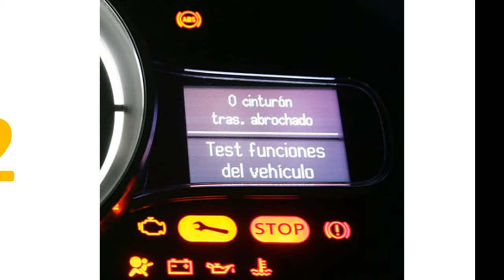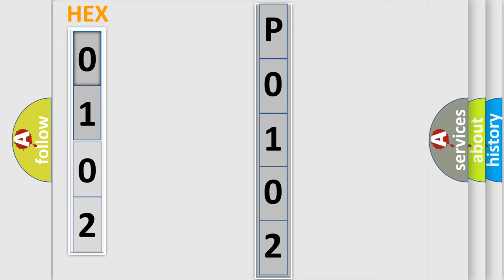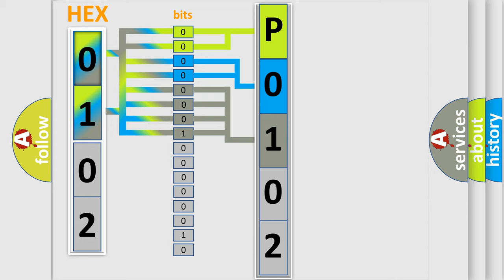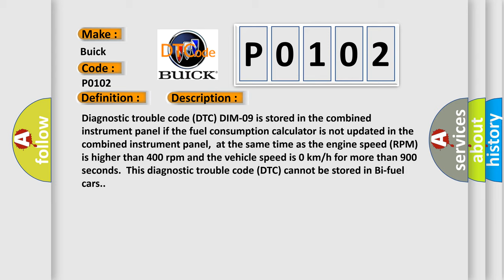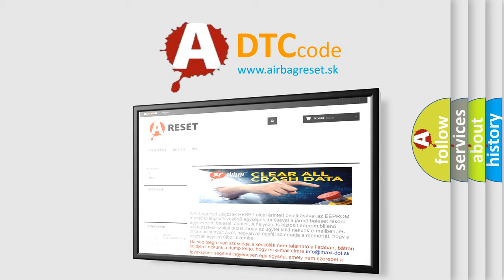DTC Buick P0102 Short Explanation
Contents:
0:21 Basic DTC analysis according to OBD2 protocol standard.
1:48 Insight into programming
2:58 A diagnostically understandable description of the Diagnostic Trouble Code
3:05 Basic error definition

Make:
Buick
Code:
P0102
Definition:
Fuel Consumption Signal. Faulty Signal
Description:
Diagnostic trouble code (DTC) DIM-09 is stored in the combined instrument panel if the fuel consumption calculator is not updated in the combined instrument panel,at the same time as the engine speed (RPM) is higher than 400 rpm and the vehicle speed is 0 km or h for more than 900 seconds.This diagnostic trouble code (DTC) cannot be stored in Bi-fuel cars.
Cause:
Short-circuit to ground in the signal cableShort-circuit to supply voltage in the signal cableSpen-circuit in the signal cable or in the ground leadDefective engine control module (ECM)Defective combined instrument panel.